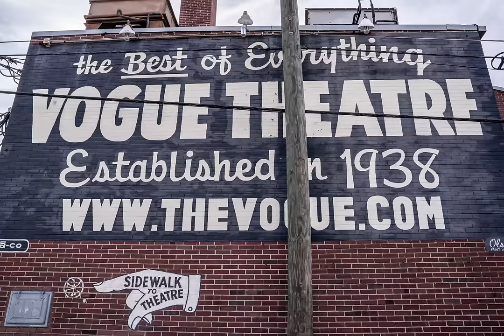The Infamous Stringdusters - Truth and Love [Official Music Video]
Official video for “Truth and Love”  by The Infamous Stringdusters
Filmed & Directed by Jay Strausser

Sep 13 · The NorVa · Norfolk, VA*
Sep 14 · Sony Hall · New York, NY*
Sep 15 · Wormtown Music Festival · Greenfield, MA
Sep 17 · Stone Mountain Arts Center · Brownfield, ME
Sep 18 · Strand Center for the Arts · Plattsburgh, NY
Sep 19 · Center for the arts of Homer · Homer, NY^
Sep 20 · Watermelon Park Festival / Berryville, VA
Sep 21-22 · Borderland Music + Arts Festival / East Aurora, NY
Oct 4-6 · Hardly Strictly Bluegrass Festival · San Francisco, CA
Oct 18 · The Caverns / Pelham, TN‡
Oct 19 · The Wander Down Music Festival / Makanda, IL
Oct 31 · Theatre of Living Arts / Philadelphia, PA°
Nov 03 · Wall Street Theatre Norwalk / Norwalk, CT
Nov 04 · 1st Bank Center · Broomfield, CO [sold out]
Nov 06 · The State Theatre / Greenville, NC
Nov 07 · The Orange Peel / Asheville, NC°
Nov 08 · Neighborhood Theatre / Charlotte, NC°
Nov 09 · Cat’s Cradle / Carrboro, NC°
Nov 10 · Highlands Food & Wine Festival / Highlands, NC [sold out]
Dec 12-16 · Strings & Sol / Puerto Morelos, MEX
Jan 11 · Mission Ballroom · Denver, CO±
* w/ The Ghost of Paul Revere || ^ w/ Meadow Mountain
‡ w/ Willie Watson || ° w/ Kitchen Dwellers
± w/ SCI Drummers & Trout Steak Revival
The Infamous Stringdusters are Andy Hall (dobro), Andy Falco (guitar), Chris Pandolfi (banjo), Jeremy Garrett (fiddle) and Travis Book (upright bass).